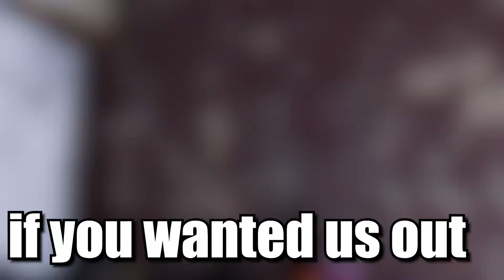Call of Duty: Modern Warfare AS VAL is BROKEN *RIP*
I cant believe these guys really put this shit out. This gun will go on to be the most broken gun in COD HISTORY!!!. Aye we hackers out their going crazy. ughhh hopefully i can play again!!

We are so so SO SO close to 100 subscribers my brothers and sisters. BEST FAMILY ON YOUTUBE

I LOVE YOU. WE WILL BE ON TOP MY FAMILY. BE STRONG, POSITIVE, AND BE LIKE WATER.